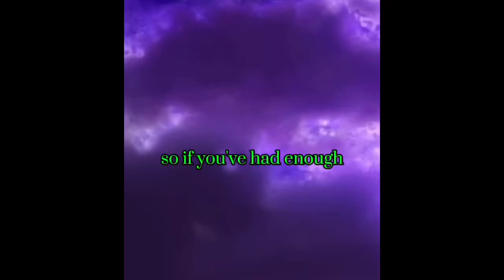Twisted Wonderland Short